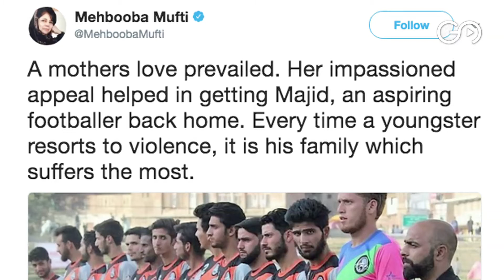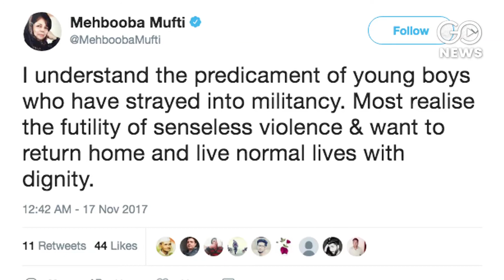Mother Scores a Goal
After joining LeT, Kashmiri footballer Majid Irshad Khan has given himself up to the police after his mother appealed to him to return